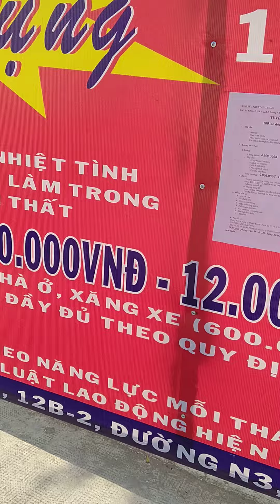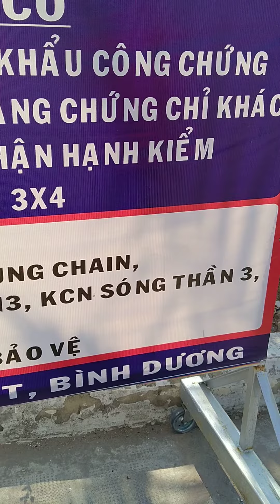tuyển dụng Công nhân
khu cong nghiệp song than 3